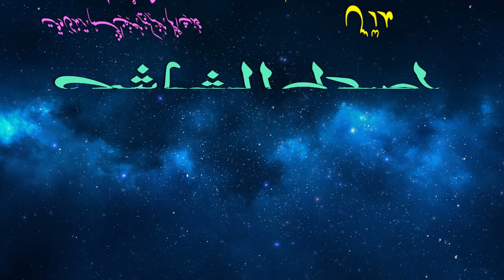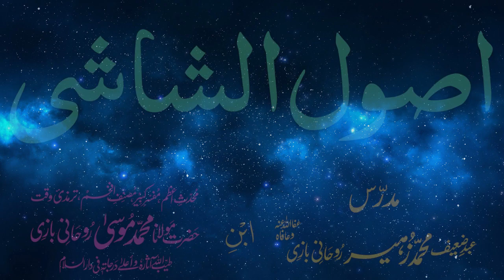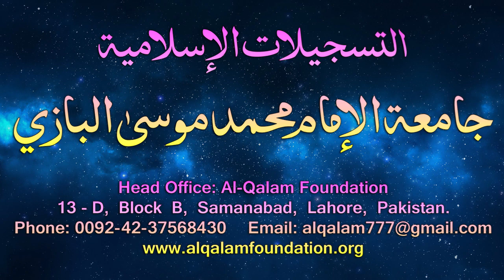Usul-e-Shashi Dars - 26 - page - 014 - by Maulana Muhammad Zuhair Albazi - 14/02/2006